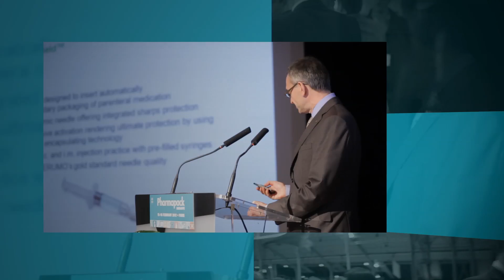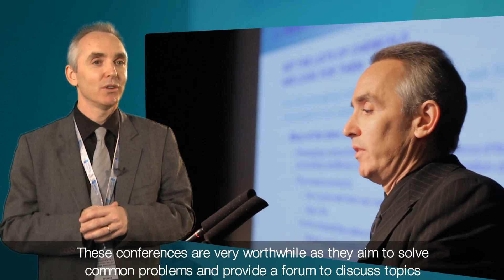Pharmapack Europe 2012 - Sébastien Fily